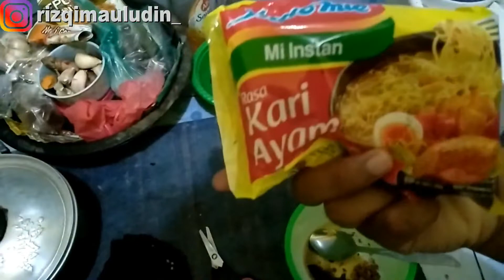SAHUR MIE INSTAN DI KUBURAN SAAT RAMADHAN!!!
Hai guys,
Selamat menonton yaa